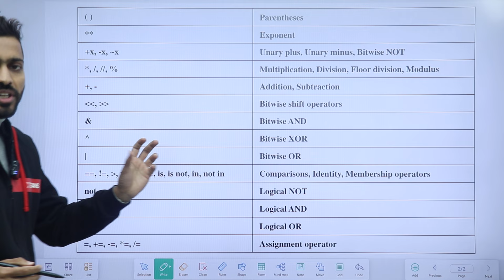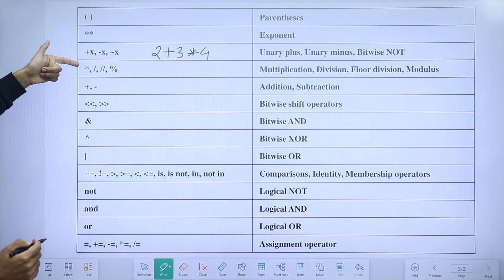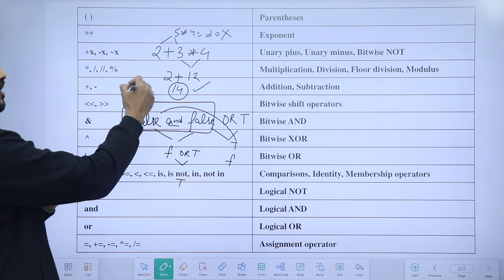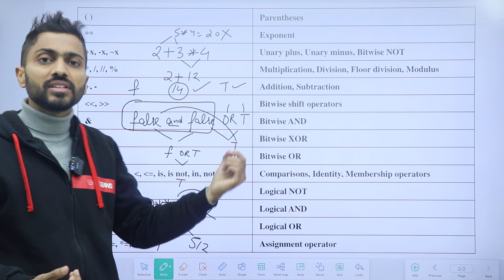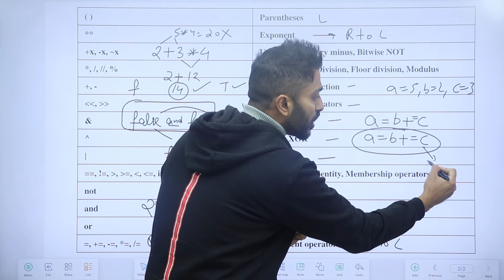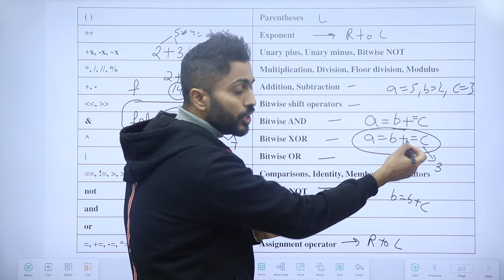Lec-8: Operators in Python 🐍 Precedence & Associativity with examples | Python for Beginners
00:00 - Operators in Python
00:30 - Precedence Table
03:56 - Associativity